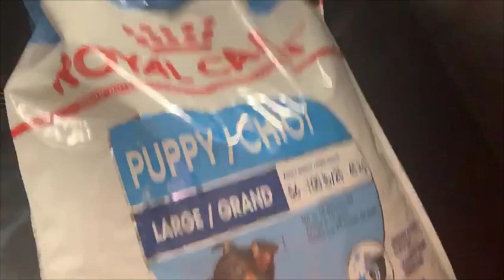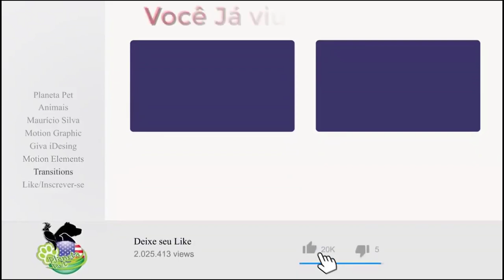Nossa Queen Chegou / O Projeto Giant Bulls Continua !